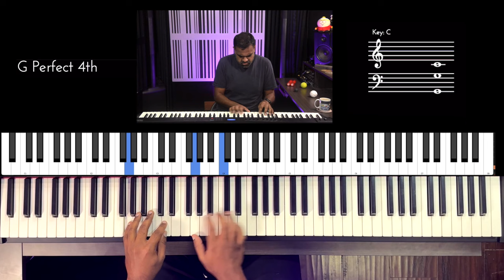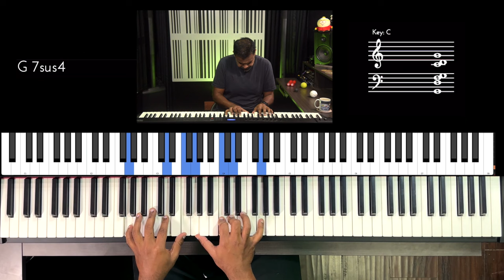Riff #2932 - Jason Zac